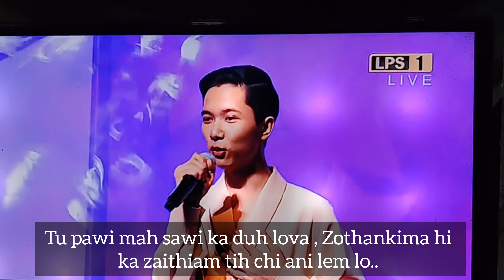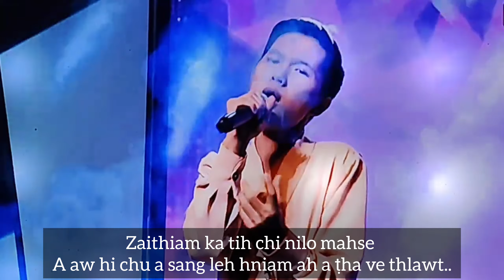Zothankima a Zaithiam lo em ?? . A tla hi a phu ve reng em ??